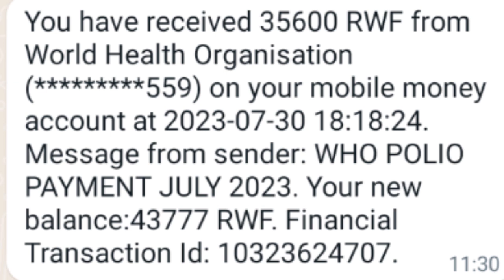Kimisagara: Umwe mu bakora mu nzego z'umutekano akomeje guteza umwanda abaturanyi be